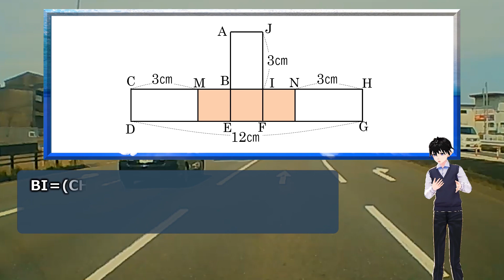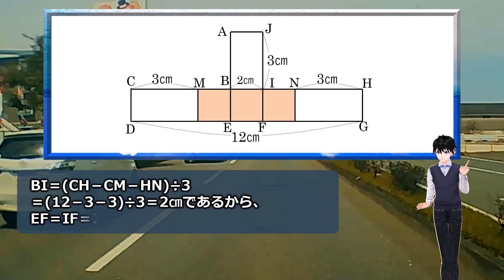【中学受験算数】20秒以内に解けますか？シンプルですが意外と悩む長方形の良問！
「図のように、形も大きさも同じ3つの長方形を並べました。この長方形1つの面積は何㎝2ですか？」

図形の問題はすべてそうですが、全体ではなくどの部分を見るかがポイントとなります。

別解がいくつかありますので、見つかったらコメントをお待ちしております。

【WEBサイト】
ネタファクト

ワールドファンシー